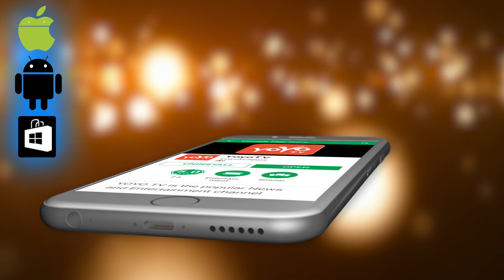Telangana Congress Leader Arrested |ತೆಲಂಗಾಣ ಕಾಂಗ್ರೆಸ್ ಲೀಡರ್ ರೇವಂತ್ ರೆಡ್ಡಿ ಅರೆಸ್ಟ್ |YOYO Kannada News